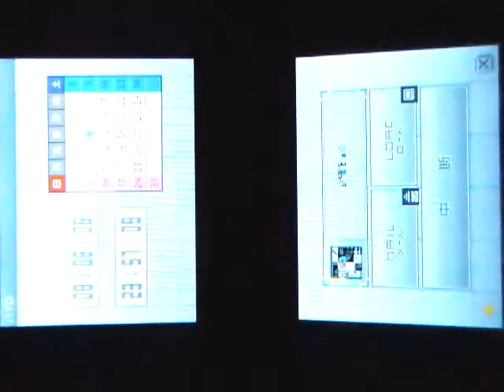ナナシノゲエム 45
ミサキホテルから脱出と思いきや